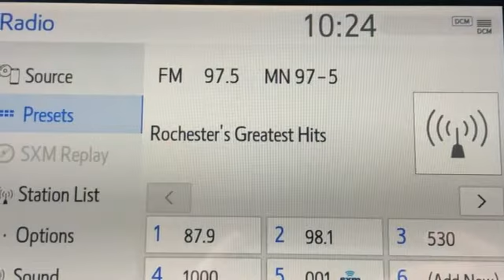Used 2019 Toyota Camry Rochester, MN TA41811 - SOLD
Year: 2019
Make: Toyota
Model: Camry
Trim: SE
Engine: 2.5L I4 DOHC 16V
Transmission: 8-Speed Automatic
Color: Blue
Interior: Black
Mileage: 15965
Stock #: TA41811
VIN: 4T1B11HKXKU726537
Certified. Recent Arrival! Collision Warning System, *Adaptive Cruise Control, Blind-Spot Monitors, Lane Keeping Assist, Touchscreen Controls, Backup Camera, Bluetooth Hands Free, Local Trade, Sunroof/Moonroof, Portable Audio Connection, Sirius Radio, Toyota Entune, Cruise Control, Scout GPS, ABS brakes, Alloy wheels, Audio Package, Automatic temperature control, Electronic Stability Control, Power driver seat, Radio: Entune 3.0 Audio Plus w/App Suite, Rear window defroster, Remote keyless entry, Steering wheel mounted audio controls, Traction control. CARFAX One-Owner. Clean CARFAX.brbrGalactic Aqua Mica 2019 Toyota Camry SE FWD FWD 28/39 City/Highway MPGbrbrToyota Certified Used Vehicles Details: *brbr * Warranty Deductible: $0br * Powertrain Limited Warranty: 84 Month/100,000 Mile (whichever comes first) from TCUV purchase datebr * Vehicle Historybr * Transferable Warrantybr * Roadside Assistancebr * Limited Comprehensive Warranty: 12 Month/12,000 Mile (whichever comes first) from certified purchase date. Roadside Assistance for 7 Year / 100,000 Milebr * 160 Point Inspectionbr * Limited Warranty: 12 Month/12,000 Mile (whichever comes first) from TCUV purchase datebrbrbrAwards:br * 2019 KBB.com 10 Most Comfortable Cars Under $30,000 * 2019 KBB.com 10 Best Sedans Under $30,000 * 2019 KBB.com Brand Image Awards * 2019 KBB.com Best Resale Value Awards Stop by, call, or email us today at Rochester Toyota. We look forward to earning your business.

Address:
4365 Canal Place Southeast